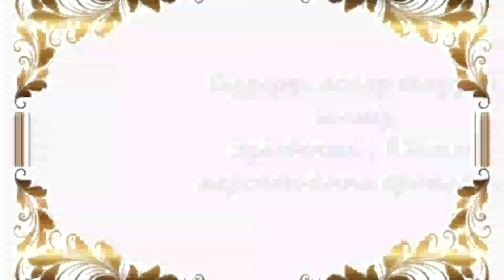Шақыру билетіне заказ қабылдаймыз.